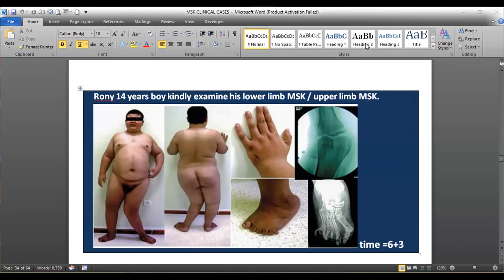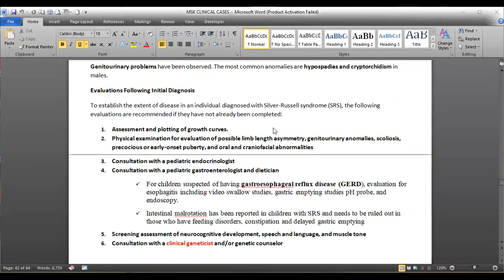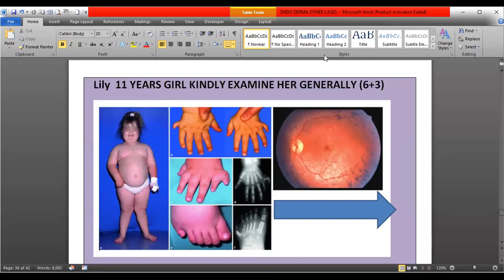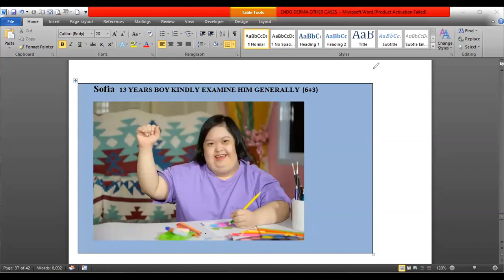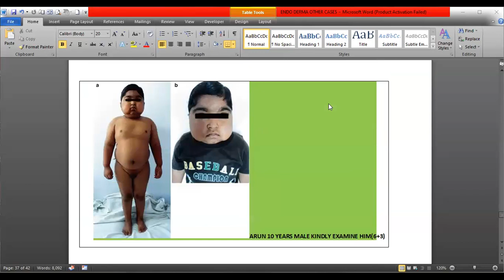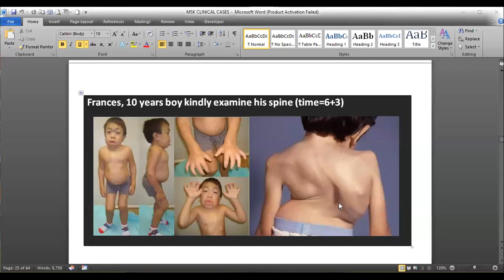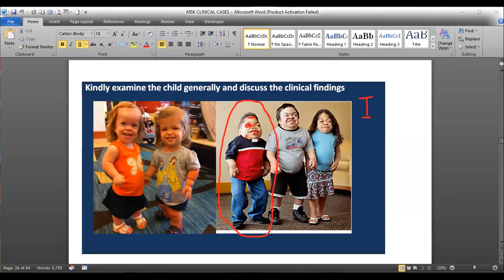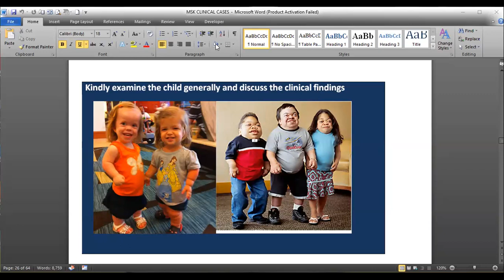MRCPCH CLINICAL- MSK AND ENDOCRINE